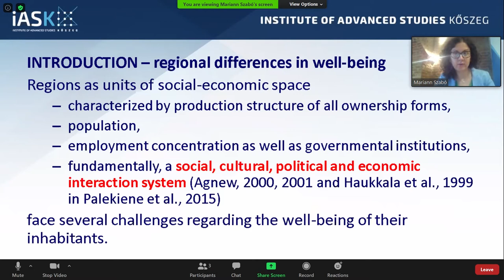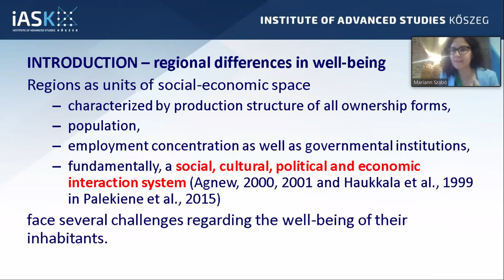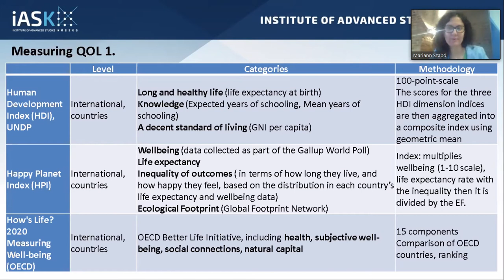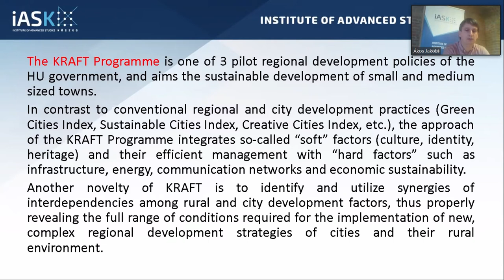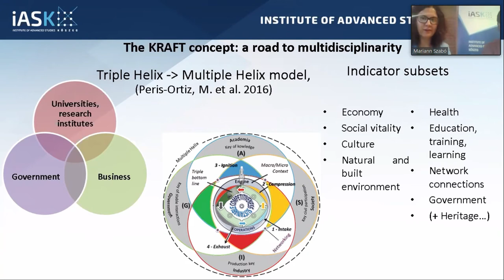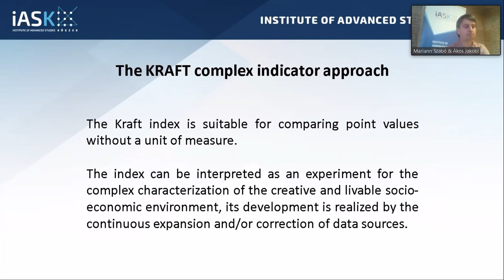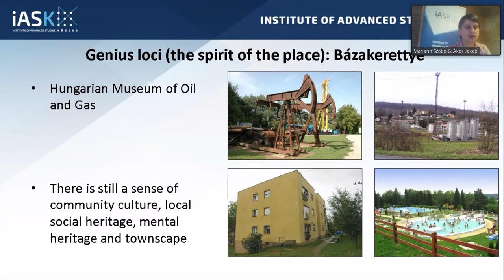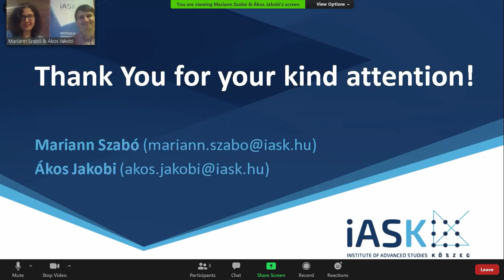Mariann Szabó & Ákos Jakobi: Introducing the Creative Cities and Sustainable Regional Strategy